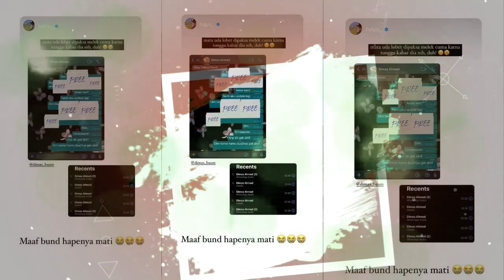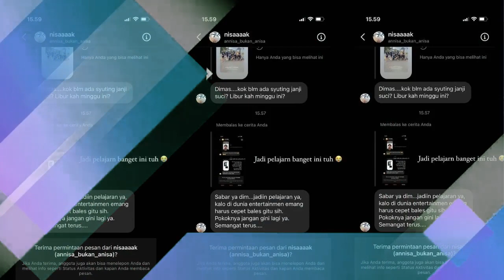ASTAGA !!! Disemprot Manager, Dimas Ahmad Dituding Tak Profesional Jadi Publik Figur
Always Duo Ahmad Adalah Channel Yang Menyajikan Berita Terbaru, Terupdate Dan Terpercaya, Seputar Dimas Ahmad Dan Keluarga Raffi Ahmad, Nagita Slavina Yang dikemas Secara Khusus Sehingga Menghasilkan Video Yang Menarik dan Mudah Diapahami. Semoga Yang Kami Sampaikan Dapat Bermanfaat Bagi KIta Semua.